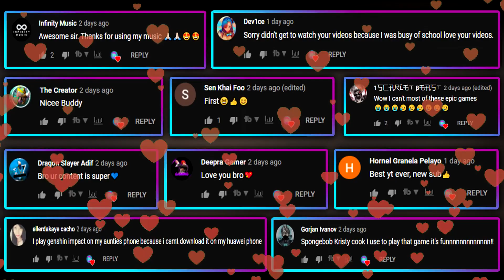TOP 20 Best NEW Android/iOS Games of December 2020! [Amazing Games]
We're at the last month of the year. And we're back with our classic monthly upload of the TOP Best NEW Android & iOS Games of the month (December 2020)

Welcome back everybody to a brand new video on the channel. In today's video we going through the newest yet the best iOS and Android games of the month. A lot of new awesome mobile games this month and we're sure that you are going to download at least 1 or 2 of these new games on your phone after u watch this video!

🔴 Come Join us on Discord, Gamer!

✧✧✧✧✧✧ Social Media ✧✧✧✧✧✧✧

✧✧✧✧✧✧ KeyWords ✧✧✧✧✧✧✧
ios games Dec 2020
new android games december
best new android games dec 2020
top new android games 2021
new ios games december
new android games
best new mobile games 2021
android games december 2020
new year best android games
top new ios games 2020
christmas android games
best christmas ios games
best christmas mobile games 2020
new android & iOS games 2021

Plyzon ♛